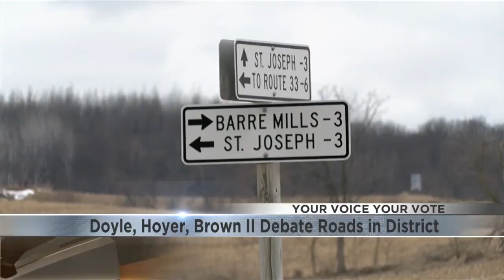94th Assembly candidates debate wide range of issues 6pm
A first-time candidate for state office, Republican Albert Rohland looks to defeat Steve Doyle in the race for the 94th Assembly.